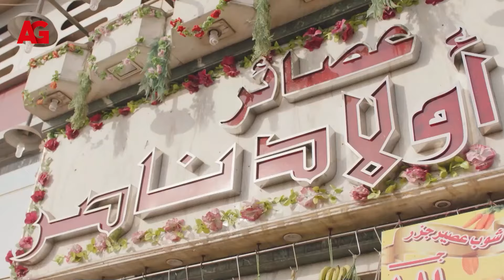نص ساعة من أقوى مشاهد الأكشن والكوميديا لمحمد رمضان من مسلسل نسر_الصعيد 😮😎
"تدور أحداث مسلسل نسر الصعيد حول محمد رمضان (زين) ضابط شرطة من قنا، يدخل في مواجهة شرسة مع (هتلر) الذى يقوم بأداء الشخصية النجم القدير سيد رجب ، وهو رجل أعمال صعيدي يعمل في التجارة غير المشروعة، فيشتد الصراع بين الاثنين، وعلى صعيد آخر يتزوج زين من درة الفتاة القادمة من القاهرة على غير رغبة أهلها و تتوالى الأحداث...

مسلسل نسر الصعيد بطولة - محمد رمضان "" زين القناوى ,صالح القناوى "" - درة - وفاء عامر - سيد رجب "" هتلر "" - دينا - أحمد خالد صالح - عائشة بن أحمد - عايدة رياض
ﺇﺧﺮاﺝ: ياسر سامي
ﺗﺄﻟﻴﻒ: محمد عبدالمعطي
إنتاج - العدل جروب El Adl Group
تصنيف العمل: ﺩﺭاﻣﺎ ﺣﺮﻛﺔ

أكشن محمد رمضان من مسلسل نسر الصعيد